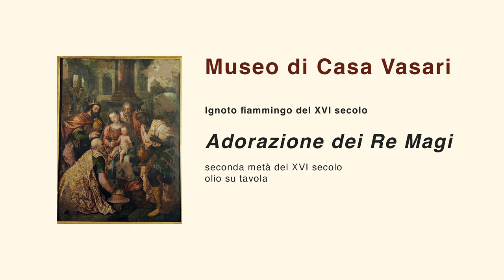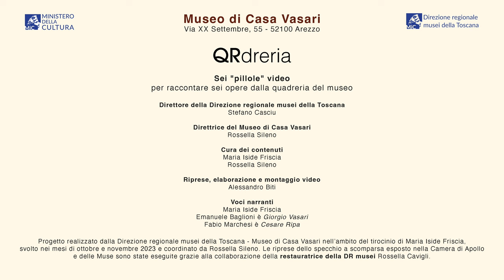QRdreria - Adorazione dei Magi, Ignoto Fiammingo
Museo di Casa Vasari

QRdreria
Sei "pillole" video per raccontare sei opere dalla quadreria del museo
Progetto realizzato dalla Direzione regionale musei della Toscana - Museo di Casa Vasari nell’ambito del tirocinio di Maria Iside Friscia, svolto nei mesi di ottobre e novembre 2023 e coordinato da Rossella Sileno.

Direttore della Direzione regionale musei della Toscana:
Stefano Casciu

Direttrice del Museo di Casa Vasari:
Rossella Sileno

Cura dei contenuti:
Maria Iside Friscia
Rossella Sileno

Riprese, elaborazione e montaggio video:
Alessandro Biti

Voci narranti:
Maria Iside Friscia

Crediti Fotografici:
Libri digitalizzati da Google Libri
Ove non diversamente indicato, il materiale fotografico e video è di proprietà del Museo di Casa Vasari

Tracce musicali di pubblico dominio da IMSLP.org, Petrucci Music Library
Weihnachtsoratorium, BWV 248 (Bach), VI. Herr, wenn die stolzen Feinde schnauben, Günther Arndt (direttore), Berliner Motettenchor, RIAS Kammerchor & Berliner Philharmoniker, 1956